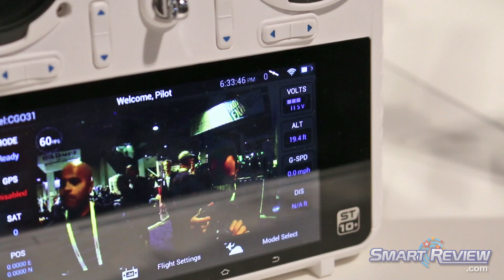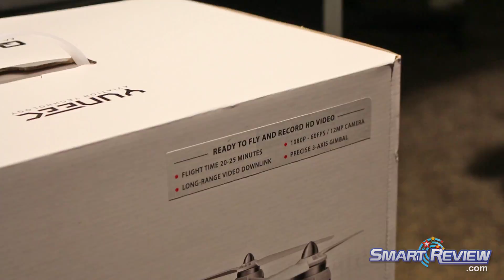CES 2015 | Yuneec Unmanned Drones | Q500 Typhoon Quadcopter | Electric Aviation | Smart Review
SmartReview.com previewed the Q500 Typhoon Quadcopter and H920 Multirotor pro drone at CES 2015 from Yuneec Electric Aviation.

The H920 is a pro drone, capable of carrying heavier cameras such as Panasonic's GH4 4K camera.  The H920 has retractable landing gear.

The Popular Q500 Typhoon Quadcopter has a full hd 1080p camera capable of 60fps.  This unmanned drone will fly up to 25 minutes per battery charge, and includes the ST10 personal ground station which is a 10-channel 2.4GHz RC transmitter that supports a 5.8GHz video downlink that delivers streaming video to the built-in screen of the transmitter.

A 4K video version of the Q500 Typhoon will be available in late spring 2015.